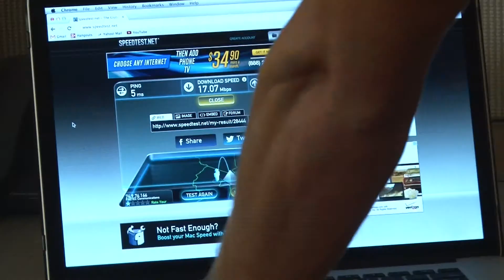Beyond Rubik's Cube Hangout Behind the Scenes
A brief behind-the-scenes look at a Google+ Hangout-On-Air at the Liberty Science Center with CEO Paul Hoffman, Erno Rubik and other distinguished guests.